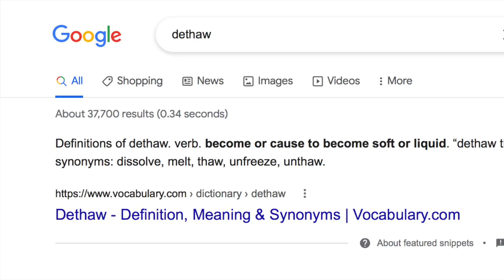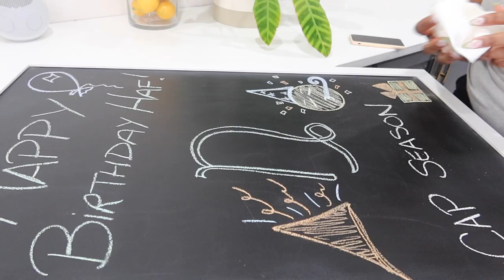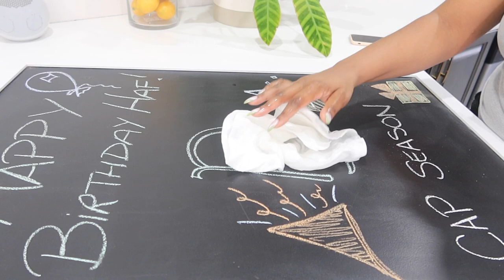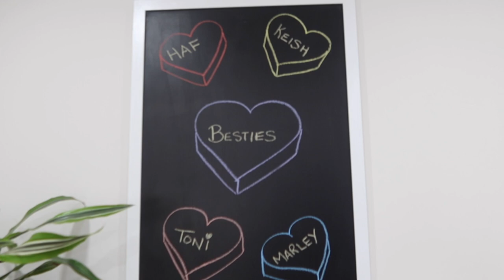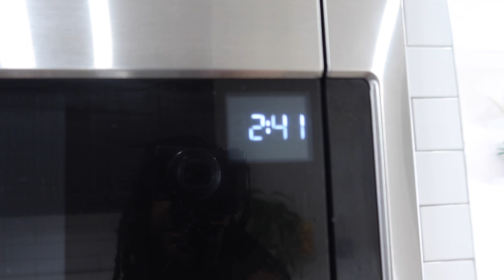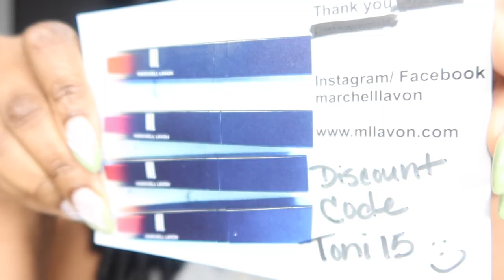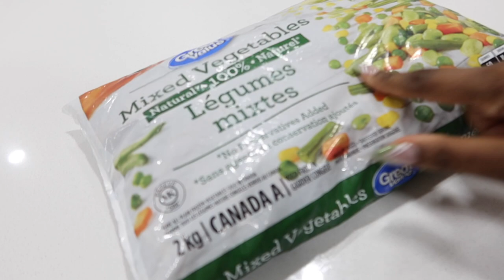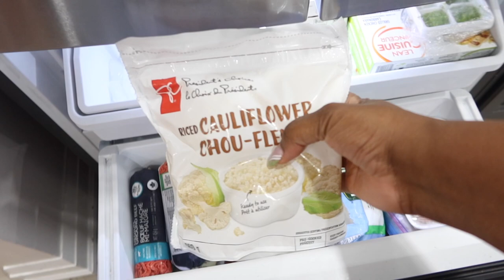VLOG | Making my comeback, Healthy meals, New goodies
TONI DALEY
CANADA